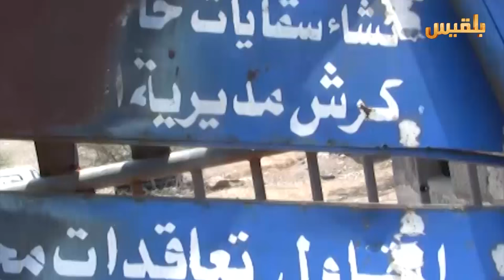عشرات الخروقات للمليشيا في مناطق عدة | تقرير: سامح عبد الوهاب